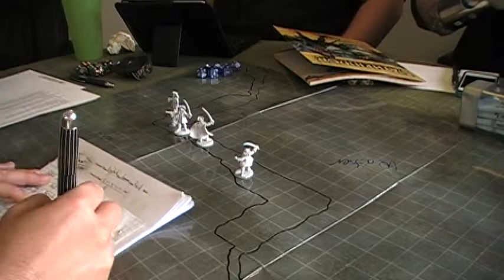Skull & Shackles Session 7 Part 5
Dude, Squib my ride!

The Press Gang, Chase [human warlock], David [Human Gunslinger], Mouse [Human Rouge], and me [Gnome Bard] are joined by Bre [Human Fighter] as we take the Man's Promise to Rickety Squibs for repairs. Int the isolated inlet we battle Giant Wasps, a water naga, and increase our Infamy with wonderful story telling. Finally we select a new name for the remodeled Man's Promise--the Kraken Keg!

A great start to the second part of the Adventure Path.